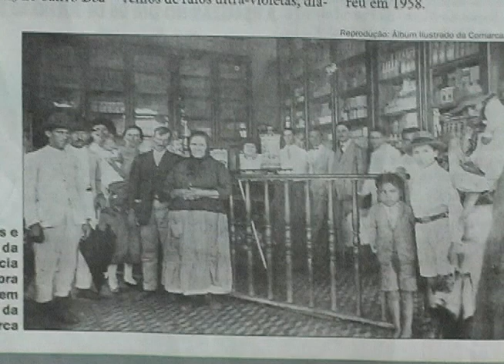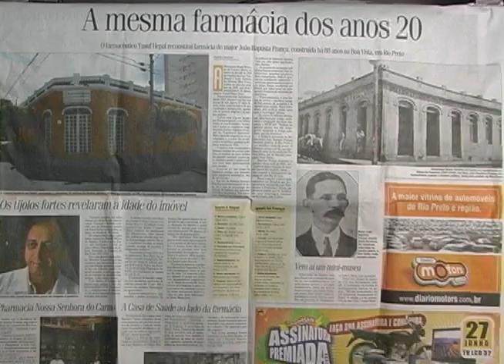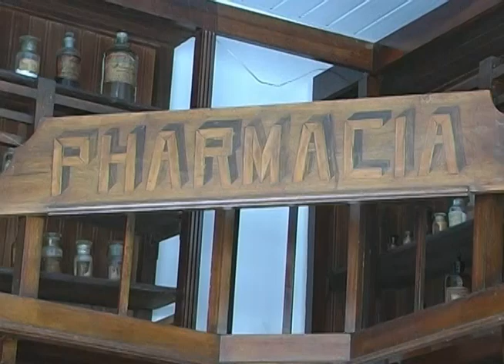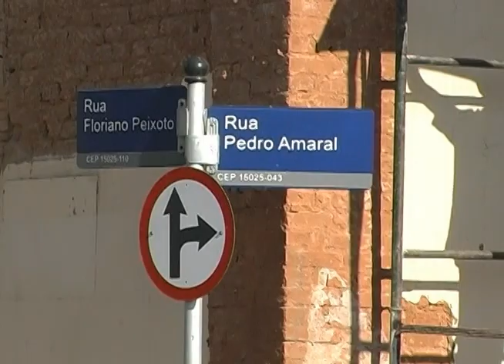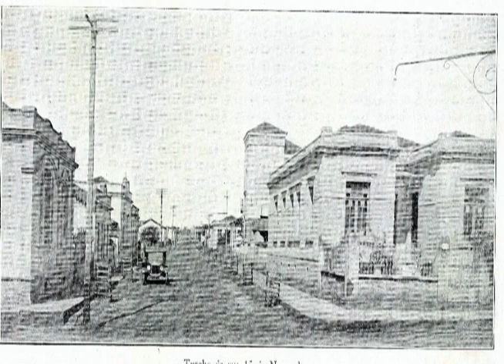FERNANDO MARQUES - PHARMÁCIA N S DO CARMO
Produzido pela Rio Preto em Foco Filmes, com a direção de Fernando Marques